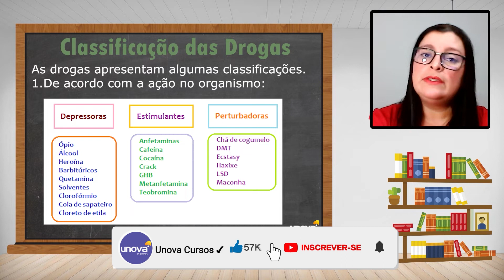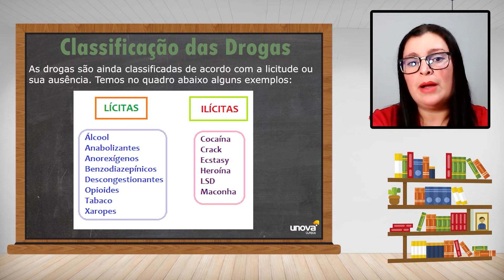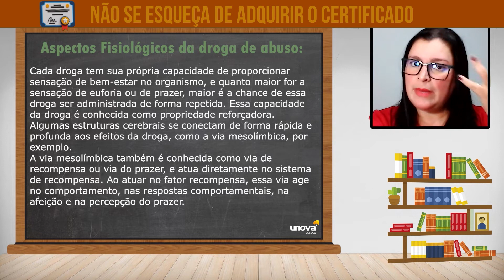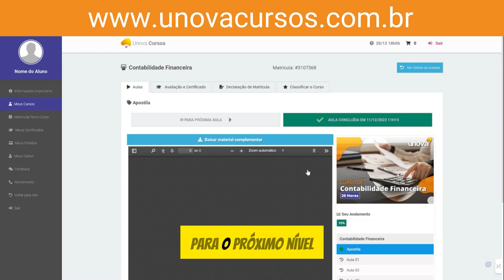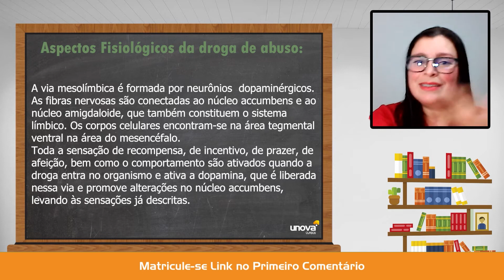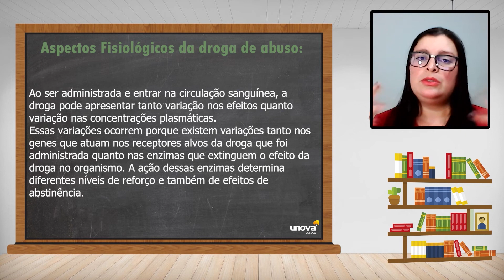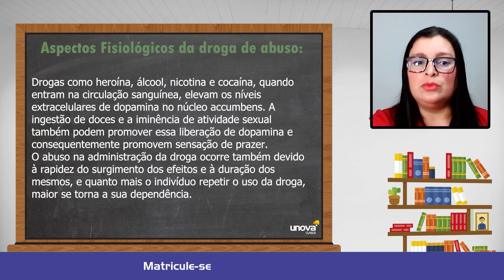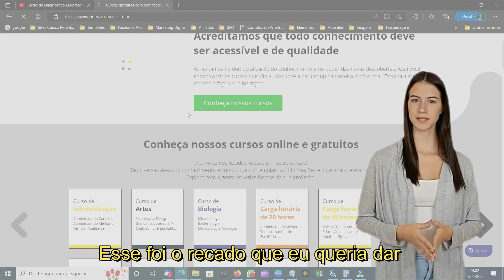Curso Gratuito sobre Abuso de Drogas: Conhecimento e Prevenção | UNOVA CURSO - Aula 03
Seja bem-vindo ao curso sobre Abuso de Drogas da UNOVA CURSO! Este curso foi criado para capacitar você com o conhecimento necessário para entender os efeitos, consequências e métodos de prevenção do uso abusivo de drogas. Aprenda a identificar sinais de dependência, compreender os impactos na saúde e na sociedade, e explorar estratégias eficazes de prevenção.

O que você vai aprender:

✘ Tipos de drogas e seus efeitos no organismo
✘ Fatores de risco e sinais de dependência
✘ Impactos sociais e de saúde do abuso de drogas
✘ Estratégias de prevenção e intervenção
✘ Recursos de apoio e tratamento para dependentes
✘ Educação e conscientização sobre drogas

Quem deve fazer este curso:

✘ Profissionais da saúde e educação
✘ Pais e responsáveis por jovens
✘ Estudantes de áreas relacionadas à saúde e ciências sociais
✘ Qualquer pessoa interessada em aprender mais sobre prevenção do abuso de drogas

Não perca esta oportunidade de se capacitar e ajudar na prevenção do abuso de drogas.